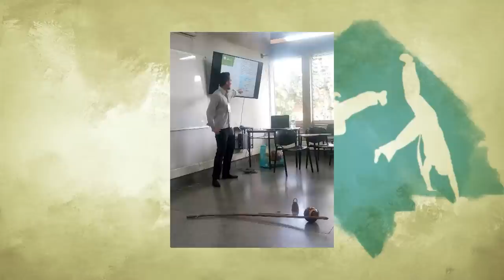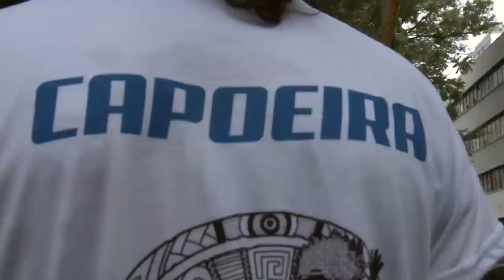Historias con Futuro: Capoeira UPN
El grupo de Capoeira de la Universidad Pedagógica Nacional, durante hace diez años se ha constituido como uno de los grupos universitarios líderes en Capoeira a nivel local y nacional, en donde se propician espacios de reflexión e investigación junto a otras áreas del saber, es así que hoy tenemos trabajos de grado que han empezado a tratar el arte de la Capoeira visto desde las matemáticas, la filosofía, la música, etc.
Fecha de emisión: Octubre 12 de 2018